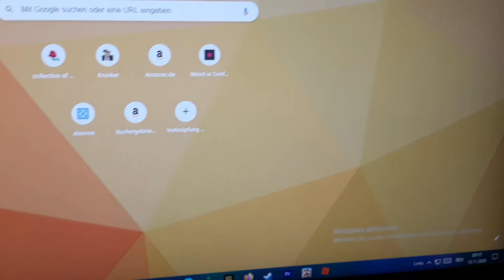Tomodachi life Jelly in the Water